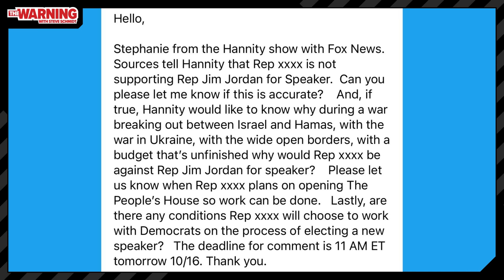Steve Schmidt explains why Jim Jordan is "unfit" to be Speaker of the House | The Warning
Steve Schmidt breaks down the complete and total dysfunction among the Republican members of the House of Representatives and how their inability to govern will only increase if they move forward with plans to make Congressman Jim Jordan of Ohio the next Speaker of the House. Steve explains how Jordan's complicity in trying to overturn the 2020 election in favor of Donald Trump and his petulant style of governing make him completely unfit to be second in the line of presidential succession. Steve goes on to talk about how Fox News' biggest names like Sean Hannity, have become the Republican conference themselves, even going as far as to pressure GOP holdouts to vote for Jordan.